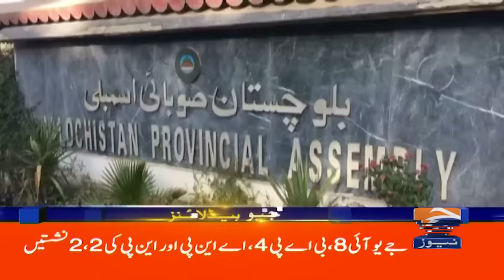Geo News Headlines 9 AM | Election 2024 and PTI | 10 February 2024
 Twitter Urdu:

 / geonews_urdu
  Twitter Eng:

 / geonews_english
  Facebook Urdu:

 / geourdudottv
  Facebook Eng:

 / geoenglishdottv
  Instagram Urdu:

 / geourdudottv
  Instagram Eng:

 / geonews